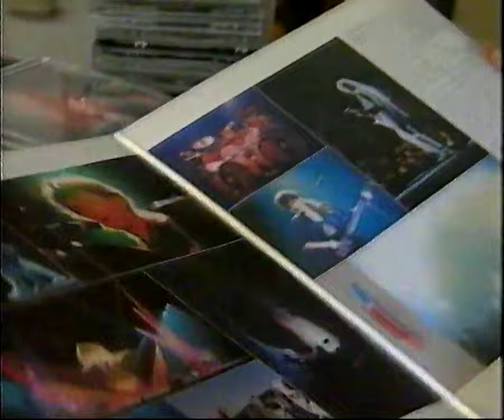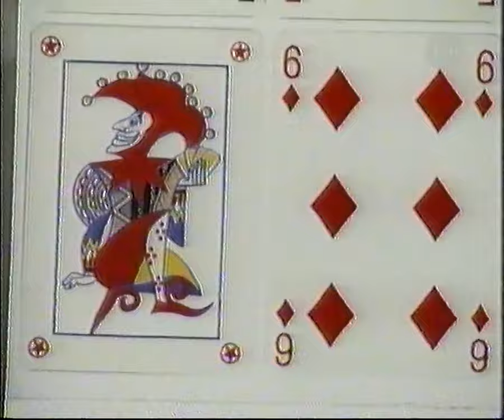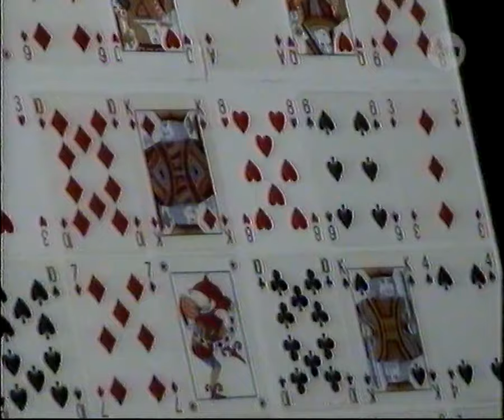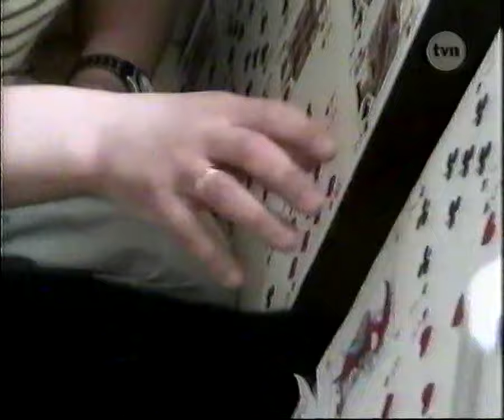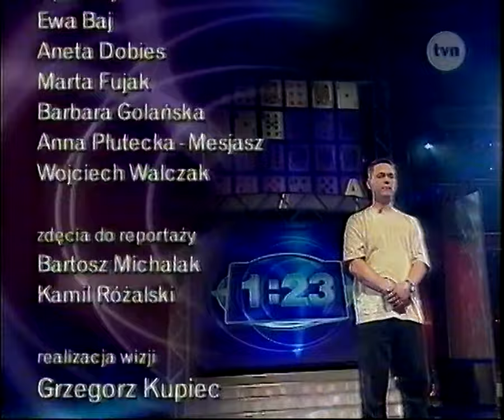Chwila prawdy - odcinek 31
Odcinek m.in. z rodziną Zdrójkowskich